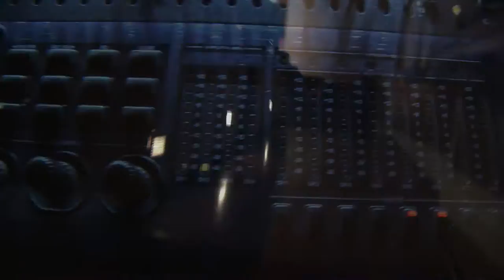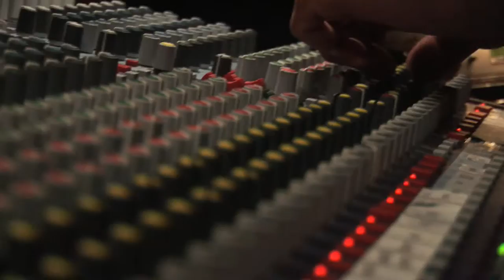"Feel Good Music" video by Living Proof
The Official Music Video of "Feel Good Music" shot in HD.  Filmed at the Historic Rathskeller Athenaeum Theatre and Tekrox studios. for show dates and more info!